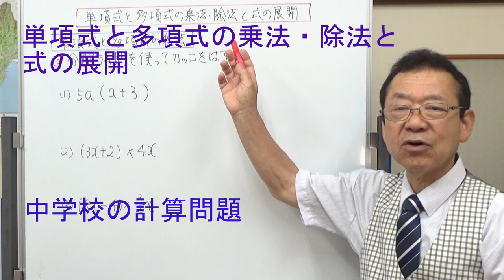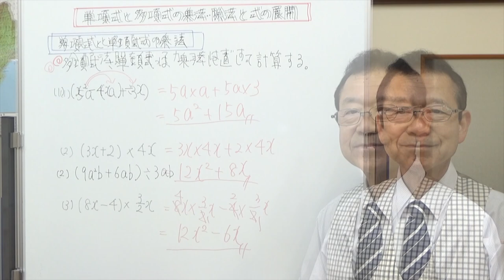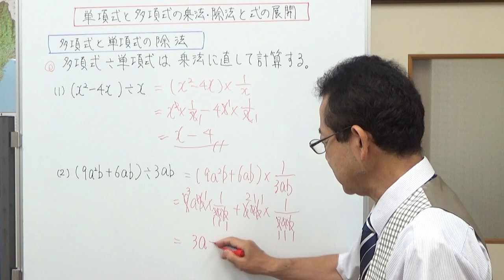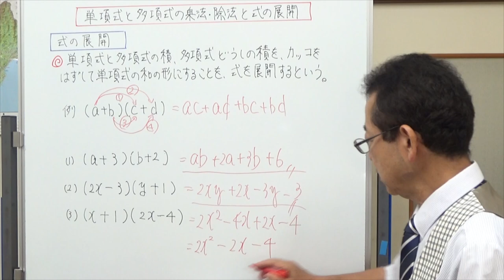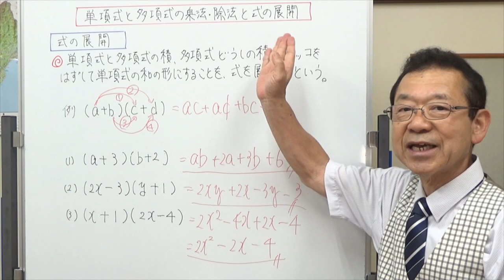単項式と多項式の乗法・除法と式の展開 中学校の計算問題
ここから中学3年生の範囲に入ります。基本は、中学1年生と2年生で学習した内容と同じように、分配法則を使ってカッコを外す、除法は逆数を使い情報に変えてから計算します。